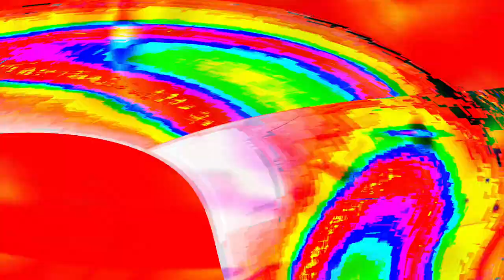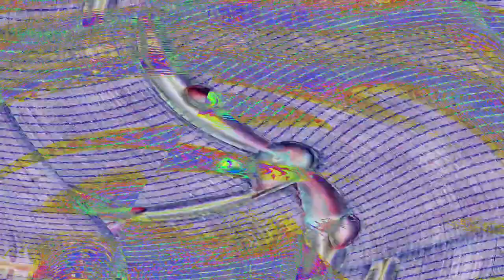[EPILEPSY WARNING] Movie 24 04 28 15h37m19s